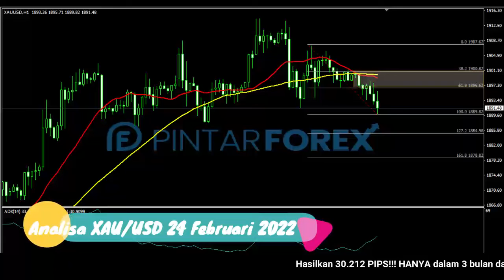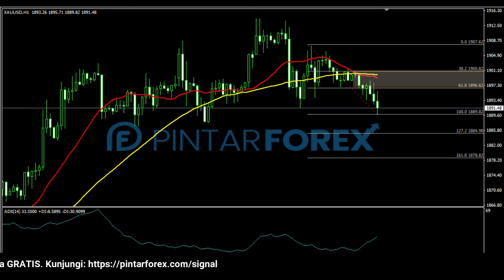🔴 LIVE: Analisa Forex Hari Ini 24 Februari 2022 Emas Bullish; Apakah Akan Melanjut ?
"Analisa Forex Hari Ini 24 Februari 2022 Emas Bullish; Apakah Akan Melanjut ?